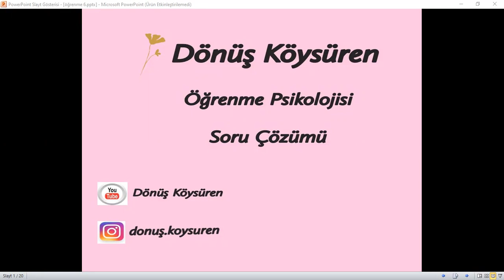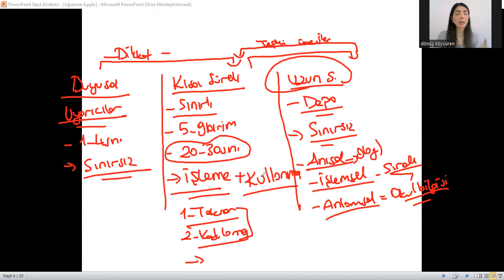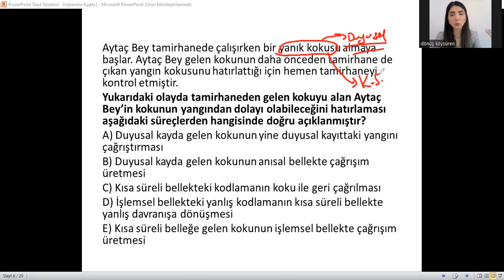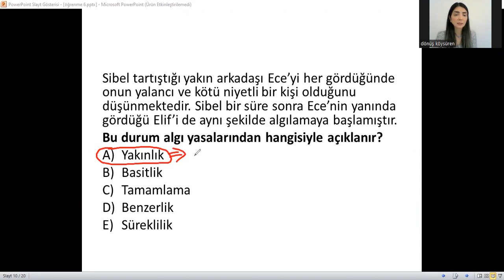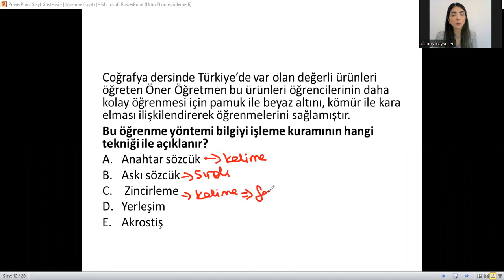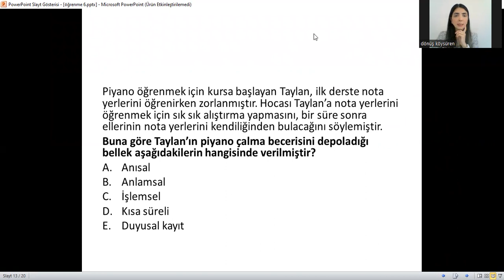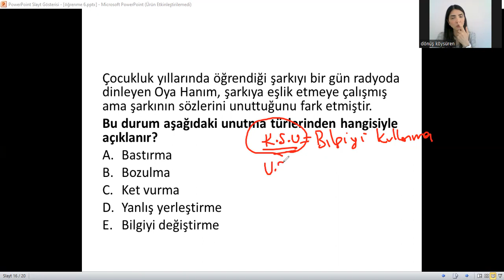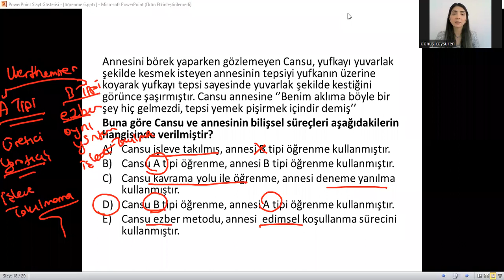6) Soru Çözümü - Öğrenme Psikolojisi - Bilişsel Yaklasım- Bilgiyi İşleme Kuramı